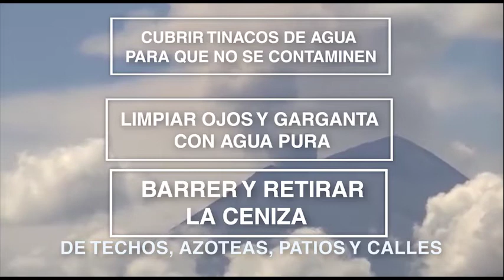Tras explosión, así se encuentra el Popocatépetl